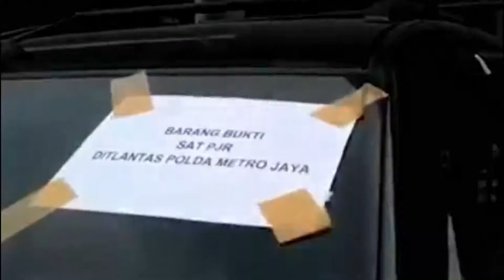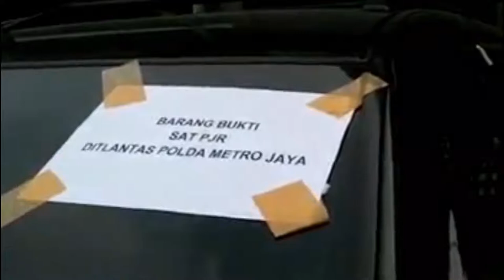Mengaku Seorang Jenderal Kekaisaran Sunda Nusantara, terciduk saat ditilang Polisi